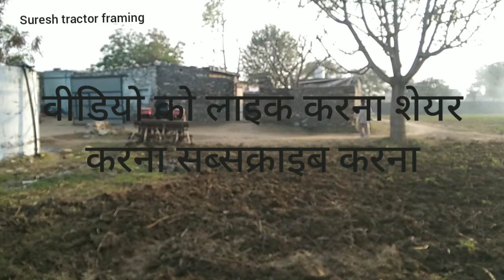Massey ferguson 1035 di 2022 cultivator performance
1035 di Massey
Massey Ferguson 1035 di cultivator performance Suresh tractor farming
1035 di Massey Ferguson
1035 di Massey Ferguson 2021 modal
1035 di Massey Ferguson 2022 modal
1035 di Massey Ferguson New modal
1035 di Massey Ferguson cultivator
1035 di Massey Ferguson manufacturer
1035 di Massey Ferguson troli
1035 di Massey Ferguson hero
1035 di Massey Ferguson palau
 1035 di Massey Ferguson kese chalaye
1035 di Massey Ferguson bikau
1035 di Massey Ferguson price
1035 di Massey Ferguson rajasthan
1035 di Massey Ferguson modified
1035 di Massey Ferguson diesel  engine
1035 di Massey Ferguson diesel khapt
1035 di Massey Ferguson sale for
1035 di Massey Ferguson power steering
1035 di Massey Ferguson tamil
1035 di Massey Ferguson gujrat
1035 di Massey Ferguson status
1035 di Massey Ferguson 35 hp
1035 di Massey Ferguson 40 hp
1035 di Massey Ferguson diesel

Rajasthan tractor
Gujarat Tractor
Haryana Tractor
Punjab tractor
Maharashtra tractor
 Anand Mahindra Mahindra Tractors
Mahindra and Mahindra Tractor experience experience Indian tractor Driverless tractor OMG India Tractor repair Best tractor
tractor modified modified
tractor New Holland 3630
 new Holland Swades tractor
 tractor sale
Tractor Bazar tractor
 Mandi second hand tractor
 used tractor
Tractor agency tractor advertise tractor advertisement how to repair tractor
Kubota
Preet
powertrac
Farmtrac
HMT
Massey Ferguson
 Massey Indian tractor
Mahindra yuvo
Mahindra XP
Di Massey245di
Massey241di
Massey1035di
rotavator Seed drills seed drill automatic seed drill tractor check tractor checking Indian best tractor tractor plough agriculture farming leader farmer Indian farmer race competition race